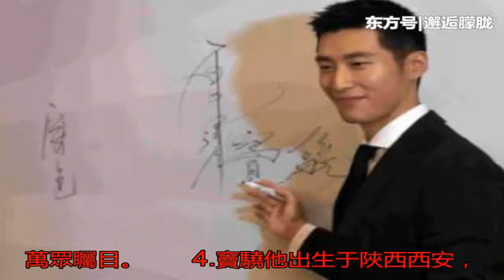這4位明星 一直被誤以為是中國人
這4位明星不是中國人...